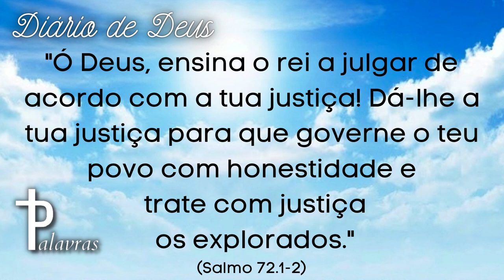Oração do Dia | Diário de Deus | Governo